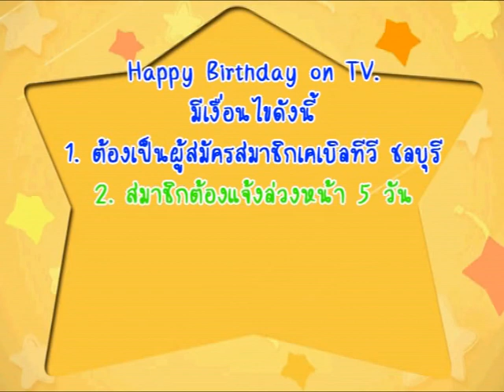สปอตวันเกิด53-1 Birthday Graphic|ฟรีกราฟิก Free Graphic Free Spot ADS รับทำสปอตโฆษณาฟรี ไม่เกิน1นาที